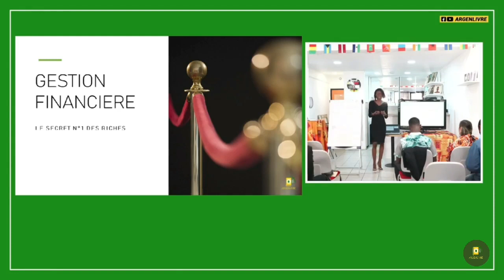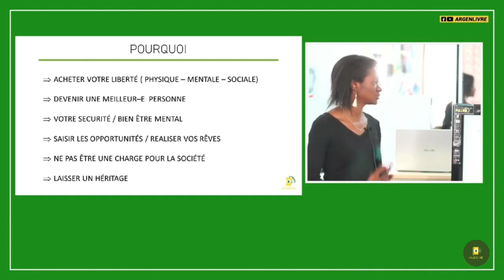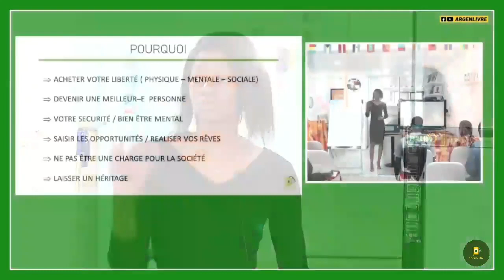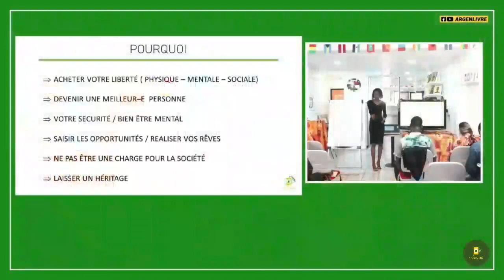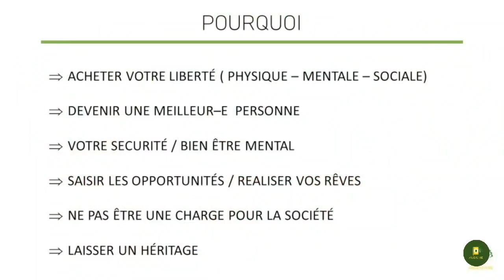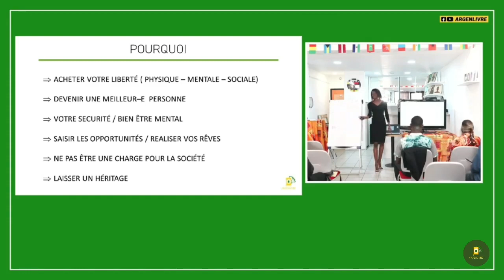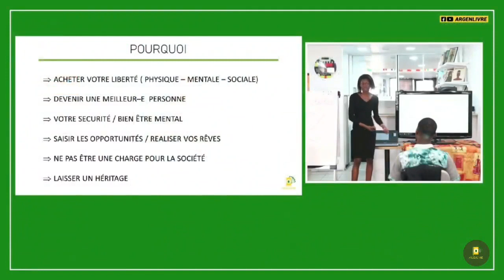6 RAISONS PEU CONNUES D'EPARGNER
Conférence COMMENT ATTEINDRE L'INDEPENDANCE FINANCIERE pour bénéficier de l'enregistrement, cliquez sur ce lien 👇🏾👇🏾

MINAKANOOOO